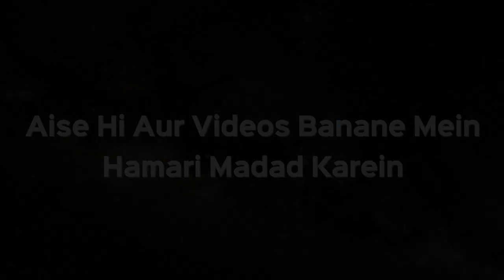Quran Para 18 Ka Khulasa Hindi Urdu | Khulasa e Quran Ep 19 | Shaikh Khalil Ur Rehman Sanabili